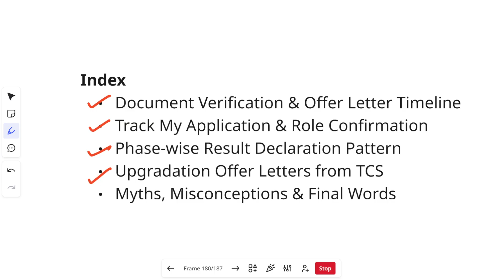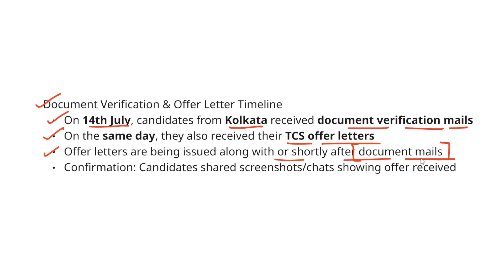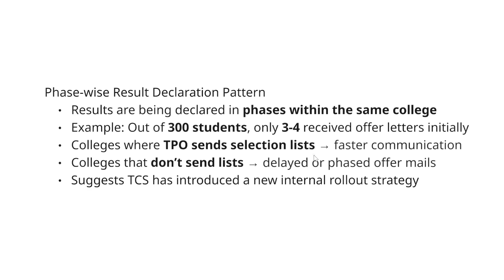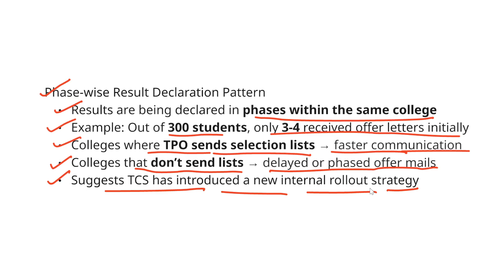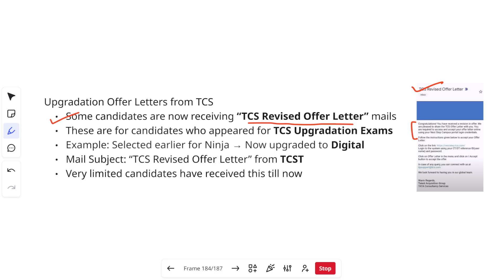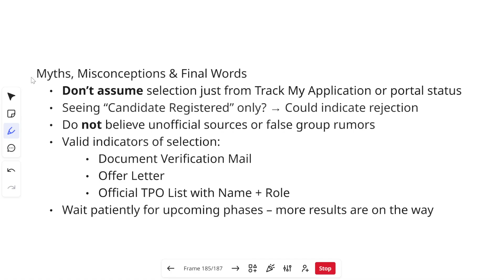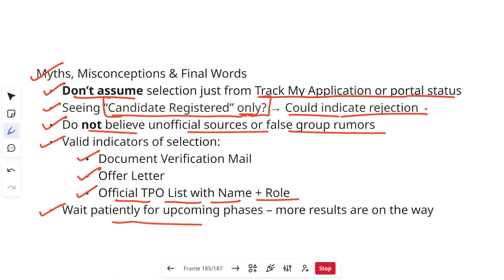🔥 TCS NQT Interview Results 2025 Updates | Phase Wise Result & Offer Letter Mail Explained